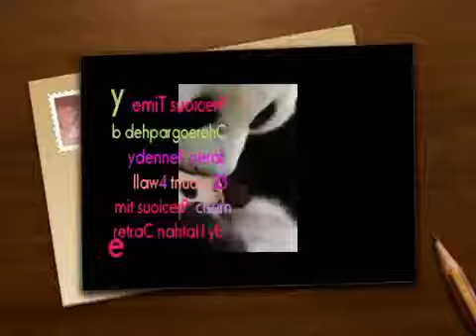Precious Time - Line Dance ( Karen Kennedy )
Choreographer : Karen Kennedy (Nuline - Scotland) Sept 2013 32 counts - 4 wall, Beginner level line dance Music : Precious Time by Nathan Carter. Album: .

Precious Time linedance Choreographed by Karen Kennedy 32 count 4 wall Beg level music : Precious Time by Nathan Carter.

32 count 4 wall Coreograph: Pam Pike Music: Precious Time by Van Morrison.

32 count 4 wall Coreograph: Pam Pike Music: Heart Is Right - Carlene Carter.